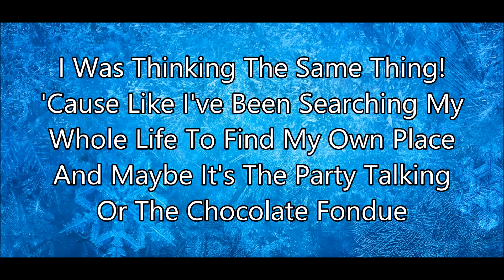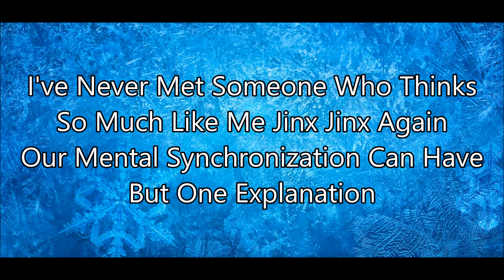Love Is An Open Door - Kristen Bell and Santino Fontana Lyric Video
Love Is An Open Door by Kristen Bell and Santino Fontana from Disney's Frozen.